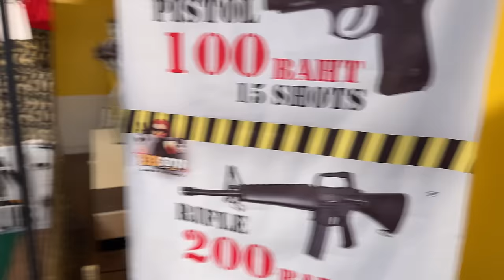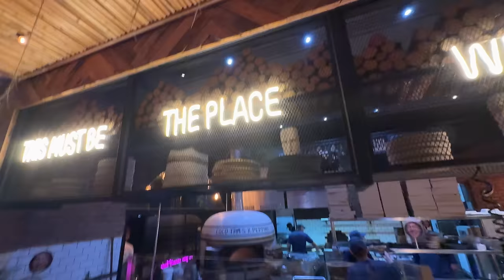ENCONTRAMOS o rapaz das FOTOCÓPIAS! l Ruivo